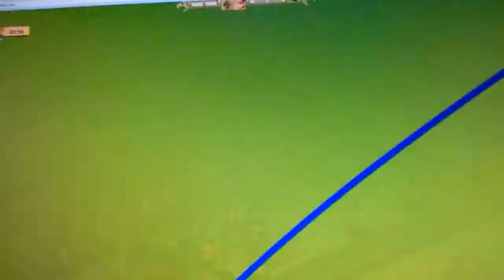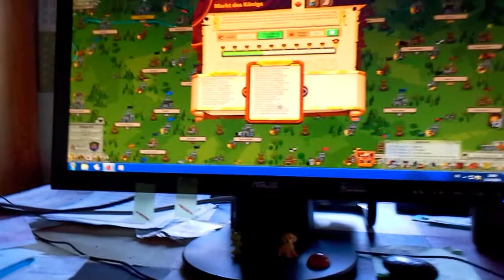Das ist mein erstes Lets Play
Goodgame Empire Let's Play #1